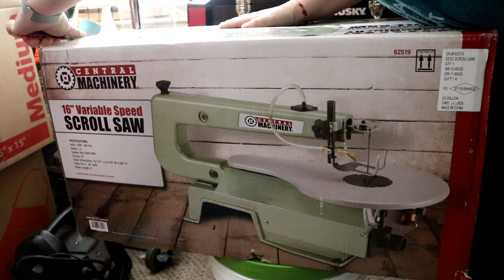Harbor Freight Scroll Saw Review: The Best $40 I’ve Ever Spent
Well I've finally gave up on my old scroll saw and upgrade to a new Harbor Freight Scroll saw, WOW guys the difference is from day to night. I'm so glad to have made the decision to get a better saw than what I had and I'm not disappointed with some adjustments and adding good blades to this tool is absolutely amazing. I've done several projects by now and they have come out lovely, I can finally do art with wood!!!

Shot with a Canon T6i